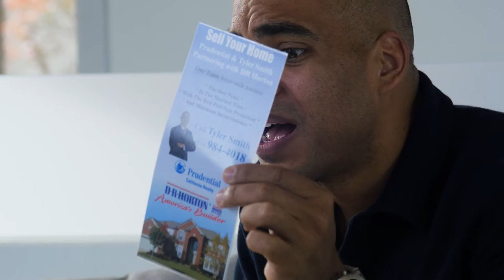How I Won Clients with the Ugliest Marketing Flyer